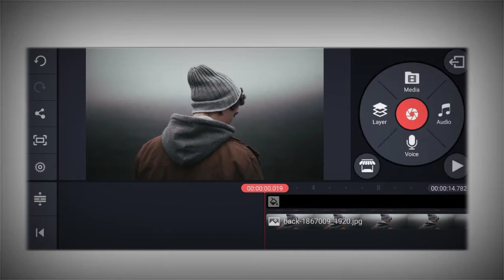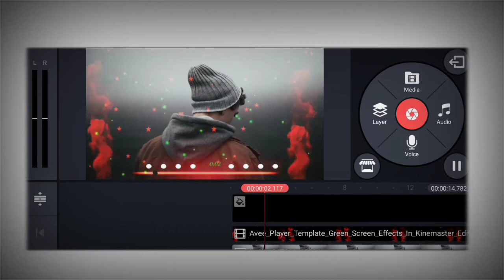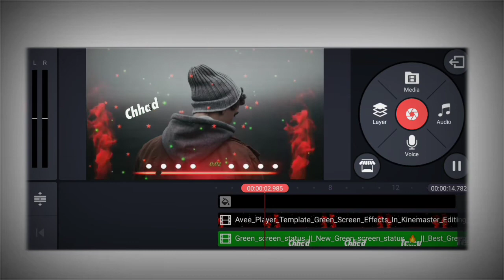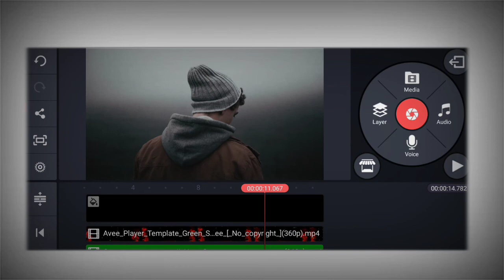How to make Awesome trending WhatsApp status video in kinemaster || Zain Tech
video mein Maine bataya hai ke kis tarah se aap WhatsApp status banaa sakte ho kinemaster par ummid hai video aapko samajh aa gayi hogi.